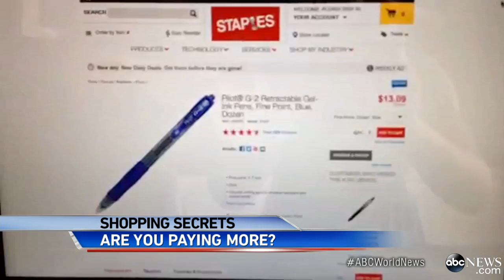Why You Might Not Be Charged the Same Prices as Your Friend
How your online history might determine how much you are charged.